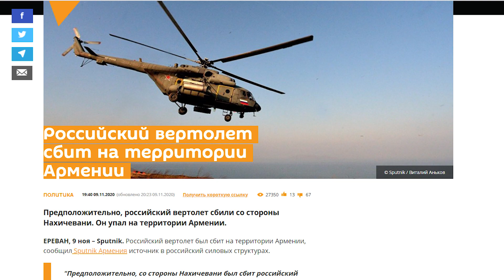Azərbaycan Rusiya helikopterini vurdu? Naxçıvan-Ermənistan sərhədində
Təxminən bir saat öncə Ermənistanın xəbər saytlarında Rusiyaya məxsus helikopterin Azərbaycan tərəfindən vurulması ilə bağlı xəbər yayımlandı. Sərhəd bölgəsində vurulduğu deyilən helikopter partlayaraq Ermənistan ərazisində düşüb. Helikopterin Naxçıvan istiqamətindən vurulması ilə bağlı informasiya yayılıb. Bir neçə dəqiqə öncə Ermənistan Fövqəladə Hallar Nazirliyi Rusiya helikopterinin düşdüyünü təsdiqlədi. 102-ci baza hansı açıqlamanı yaydı. Bu nədir? Niyə bu gün belə bir hadisə oldu? Niyyət nədir? Uğurumuz kimlərin mənafeyinə uyğun deyil?